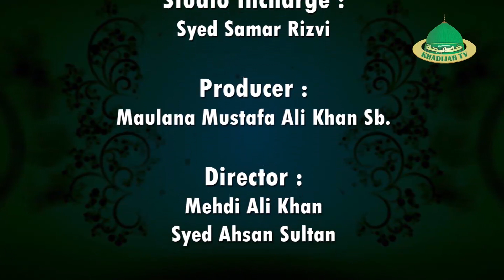Intekhaab l Dr. Hasan Abbas Kazmi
Program :- Intekhaab
Guest :-  Dr. Hasan Abbas Kazmi
Anchor :- Dr. Athar Kazmi Sahab